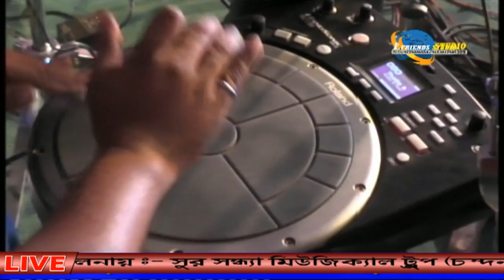Ami Mon Diyechi Monta Nite Chai | Bengali Hit Song | Cover By - PIU | Live Stage Performance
Mohanpur Rash Mela 2018

 Direction  & Camera - Friends Studio || West Medinipur " 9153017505/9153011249 "

Unlimited Entertainment